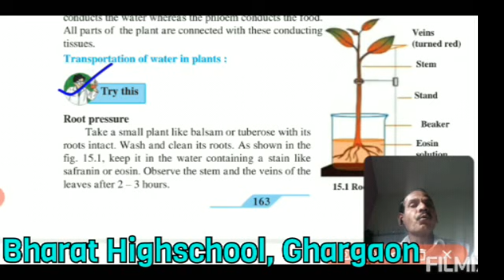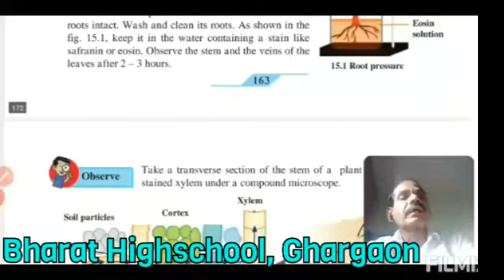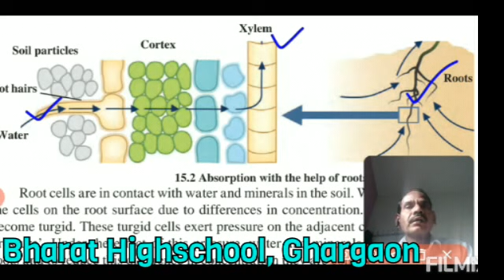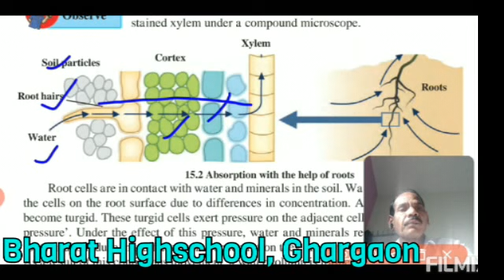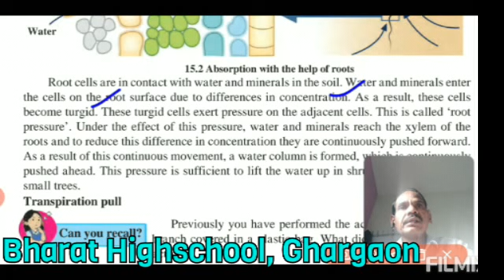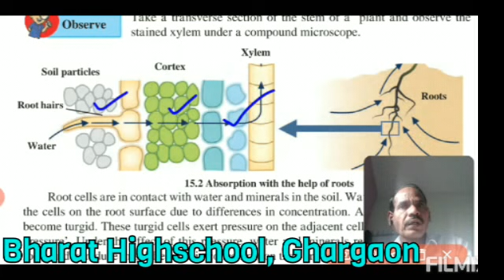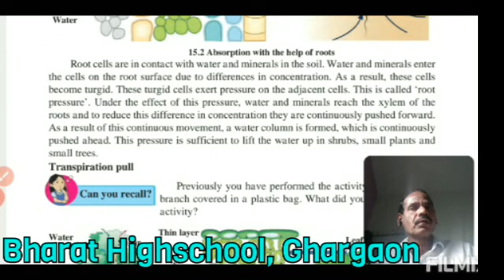Std 9th Science & Technology Part II Ch 15 Life Processes in Living Organisms Part 02 By Pisal Sir